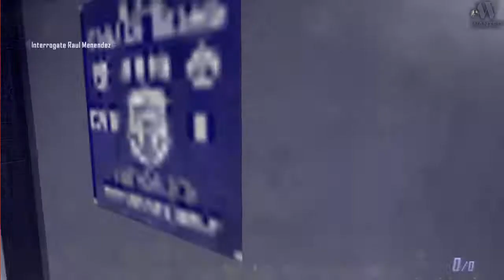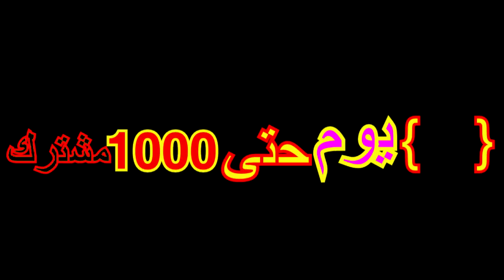CALL OF DUTY BLACK OPS2:خيانة صديق